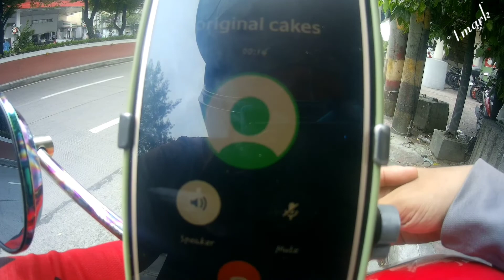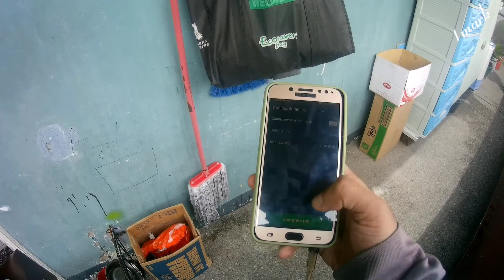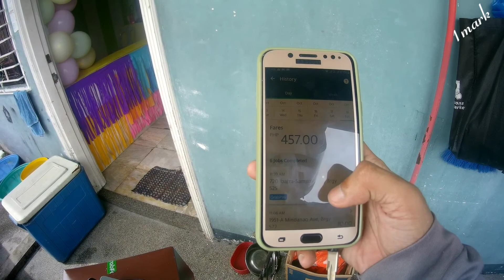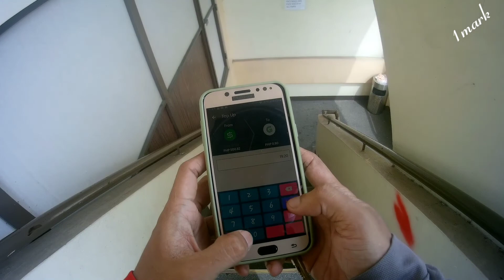ep. 50 buhay grabexpress| PAANO MAIWASAN AT PAANO NANGYAYARI Ang double booking? 😱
let's go another episode na naman mga men buhay grabexpress.ang nagiging system error sa aps ni grab paano maiwasan at pano nangyayari?